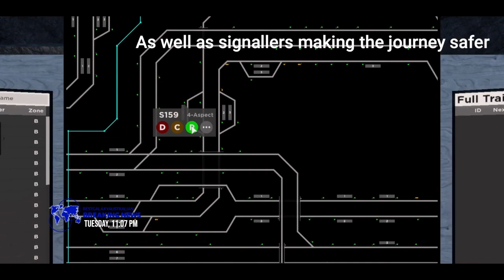BestGalaxyAustralian Breaking News Season 2 | Episode 14 (REUPLOAD)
[[ :PROGRAM USED: ]]

N/A

--TIMESLOTS--

THIS IS A REUPLOAD VIDEO!, Do not delete this video!